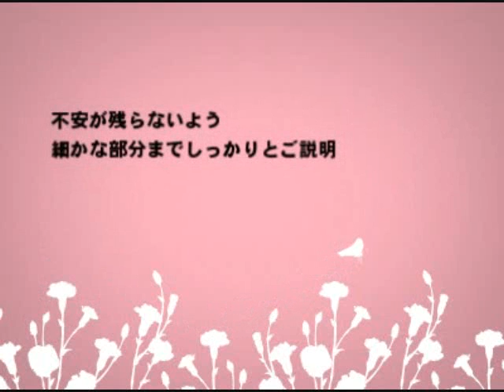健康向上｜アルファ歯科クリニック口コミ評判インプラント審美歯科矯正歯科